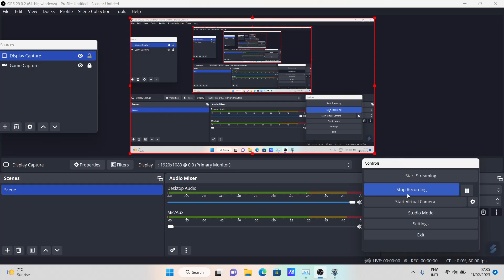StarCraft II: Wings of Liberty - SAFE HAVEN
StarCraft II is a military science fiction video game created by Blizzard Entertainment as a sequel to the successful StarCraft video game released in 1998. Set in a fictional future, the game centers on a galactic struggle for dominance among the various fictional races of StarCraft.

StarCraft II single-player campaign is split into three installments, each of which focuses on one of the three races: StarCraft II: Wings of Liberty (released 2010), Heart of the Swarm (2013) and Legacy of the Void (2015).[1] A final campaign pack called StarCraft II: Nova Covert Ops was released in 2016.

StarCraft II multi-player gameplay spawned a separate e-sports competition that later drew interest from companies other than Blizzard, and attracted attention in South Korea and elsewhere, similar to the original StarCraft e-sports.

Since 2017, StarCraft II multi-player mode, co-op mode and the first single-player campaign have been free-to-play.

EXPERIENCE THE GAME THAT REDEFINED THE REAL-TIME STRATEGY GENRE. TERRAN, ZERG, OR PROTOSS – THE GALAXY IS YOURS TO CONQUER.

Seagate 1tb 2tb 4tb 5tb backup plus slim hard drive hdd portable hard drive western digital wd transcend external hard drive